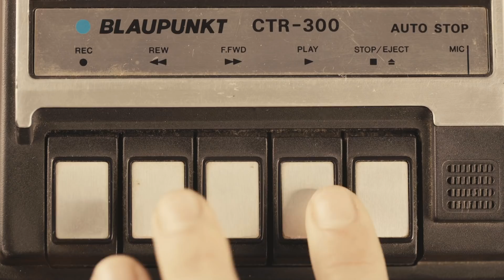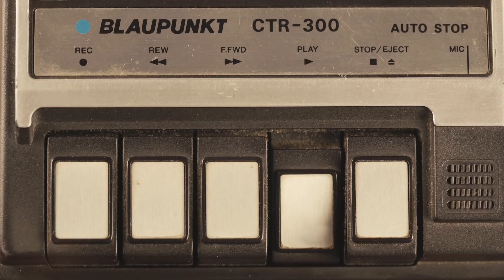The Psychology of Recruiting Feeding the Elephant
My name is Mike Healy. Over the past 20 years I have studied leadership, finances, entrepreneurship and business development.

During this time period I have helped launch multiple companies that have generated tens of millions of dollars in sales. This has allowed me to create an amazing lifestyle for my family. One of my favorite quotes is

"There's a significant difference between making a living and having a life".

I've been blessed to motivate and inspire crowds as large as 10,000+. I have created many training CD's and DVD's that have sold tens of thousands of copies world-wide.

As a published author, I am currently creating new books that share my many years of success in helping others achieve their dreams and goals. I believe that the information I share is simple and practical and can be implemented immediately by anyone who has the desire to create a better life.
 Too YOUR success,
Mike Healy

FREE Book on How to Get Rich in Energy Deregulation